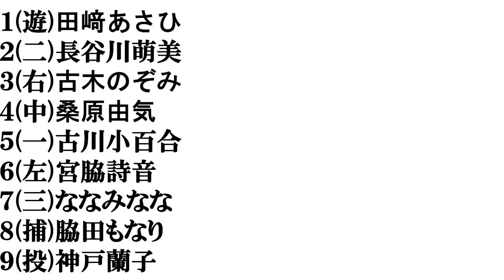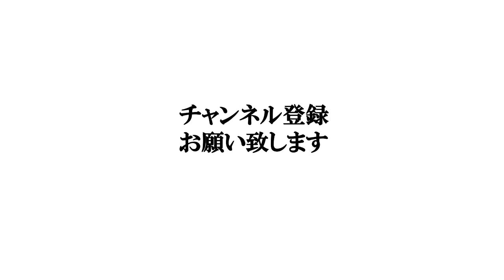【長崎美人】打線組んでみた③～タレント・歌手・声優編～